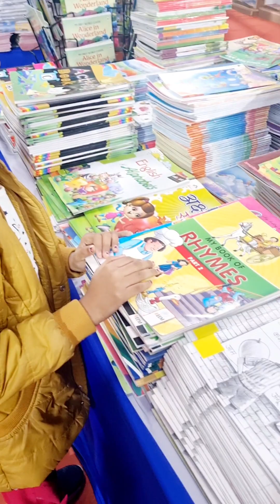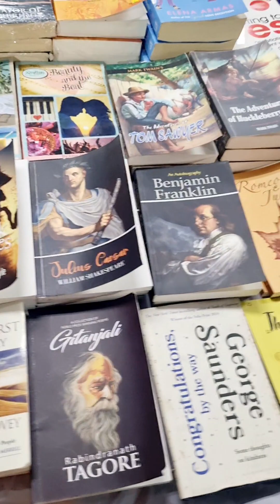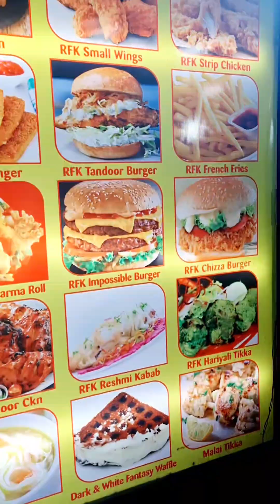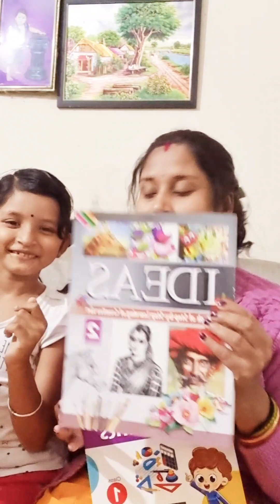Sunday Mini Vlog | Book Fair 2023 Bhubaneswar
ଜୟ ଜଗନ୍ନାଥ
Hello all Welcome to Karishma vlogs.
I am karishma..I m from Odisha Bhubaneswar.. I m going to share my daily vlogs,,daily Routine,,travel vlog, travel l.

Oficialk1234
COOK WITH KARISHMA

Thanks a lot for watching videos🙏